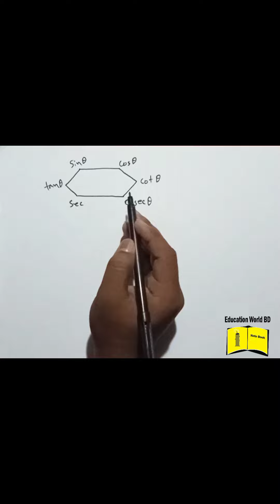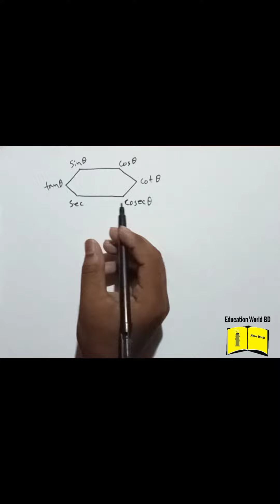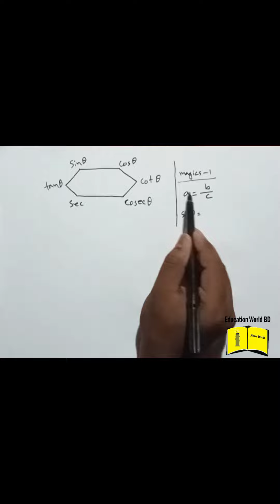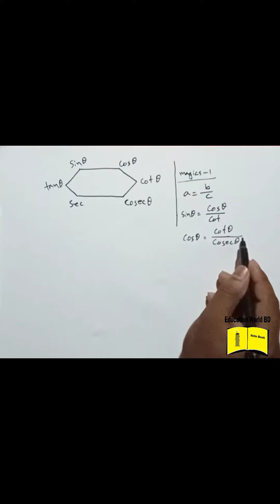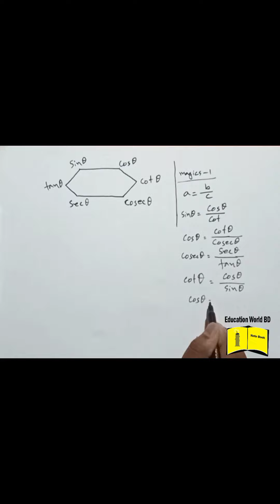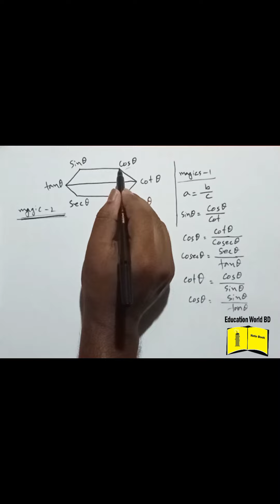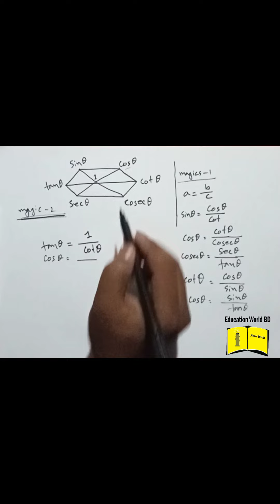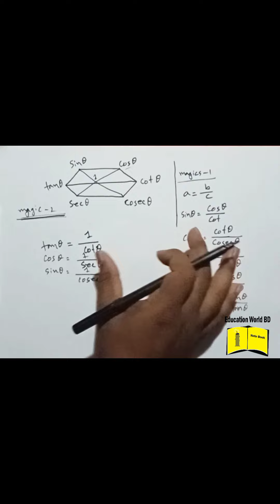সূত্র মুখস্ত না করেই ত্রিকোণমিতিক সব সূত্র বের করার ম্যাজিক ।। টেকনিক ।। magics 2022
thanks